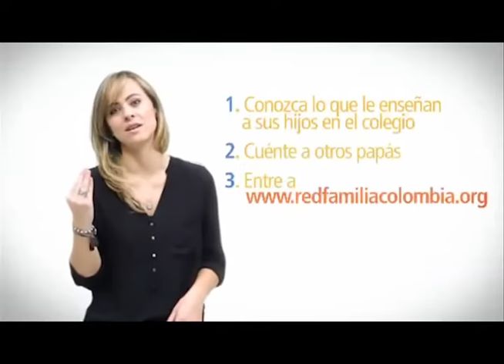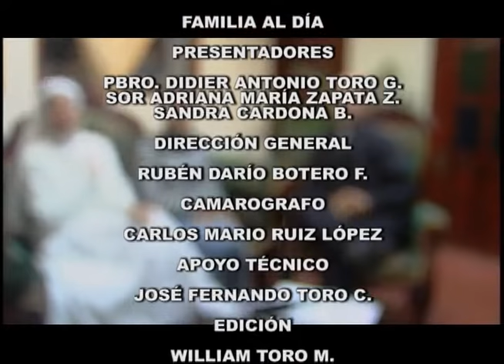FAMILIA AL DÍA, PROGRAMA DE LA PARROQUÍA NUESTRA SEÑORA DE LAS MERCEDES DE LA UNIÓN SNTIOQUIA